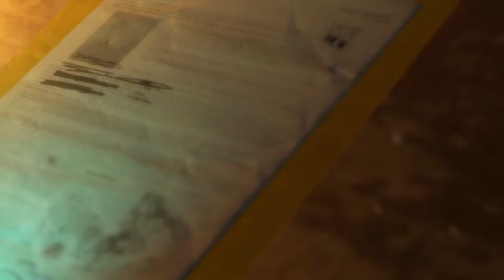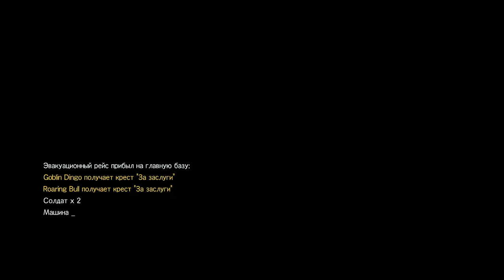Metal Gear Solid V The Phantom Pain #37 (Эпизод 37. Караван предателей (Экстрим))